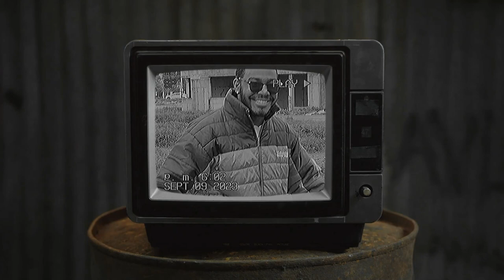EL SHARE - PERLAS Y CAVIAR (Visualizer)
Este es el visualizer oficial de la canción "Perlas y Caviar" de El Share.
Prod. by Olimpo Records.
Año de grabación (2023).
Cámara: Ignacio Caroca.